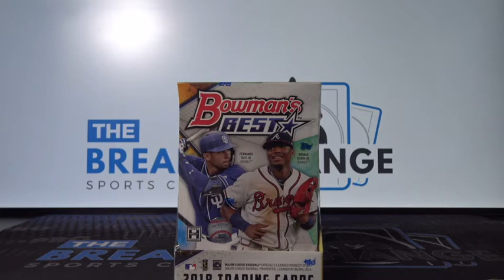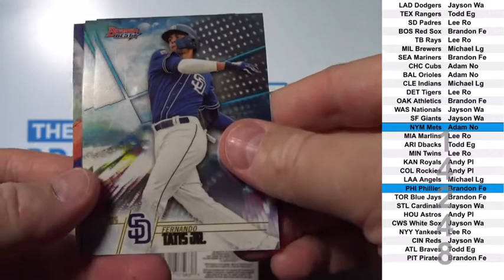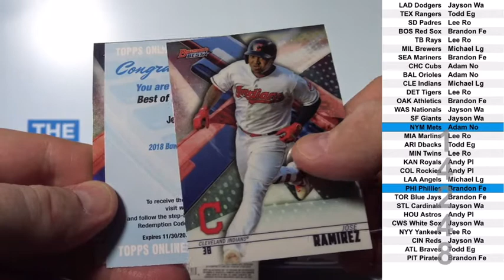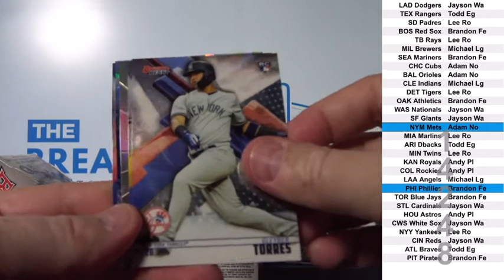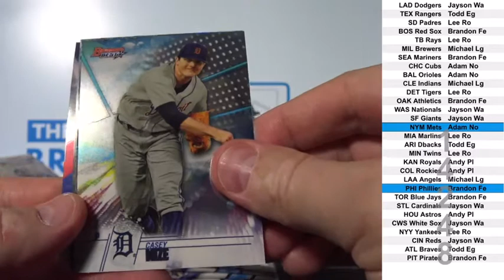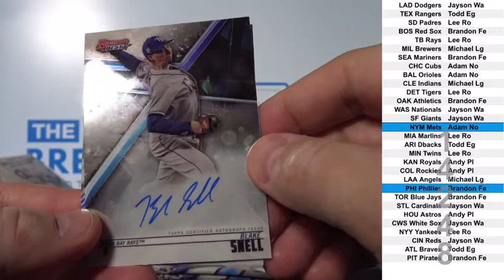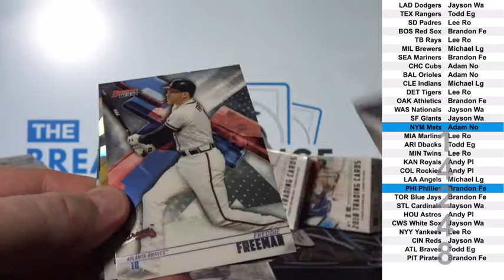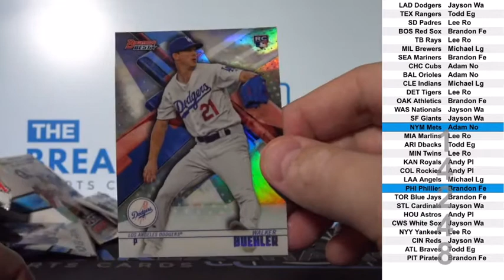1 Box of 2018 Topps Bowmans Best Baseball Break ID 14248